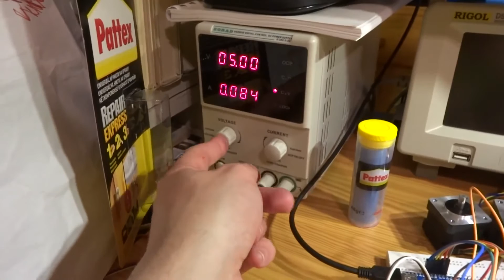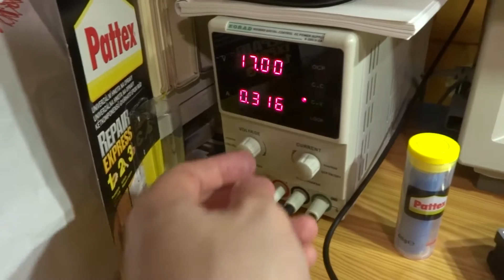Home built cyclone dust collector